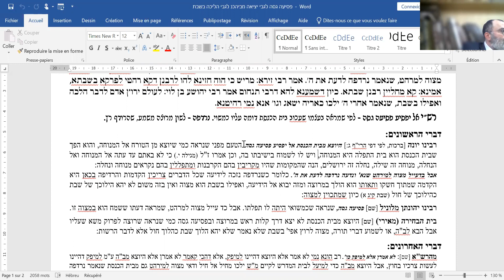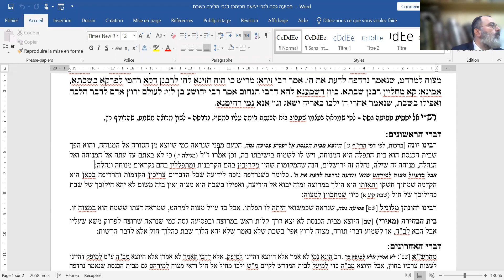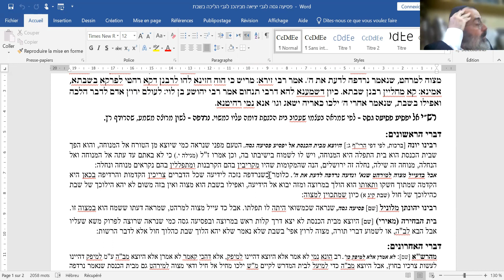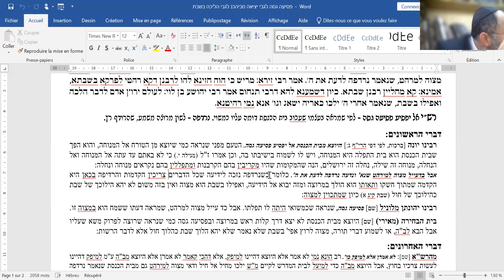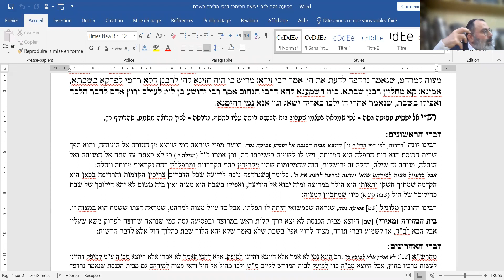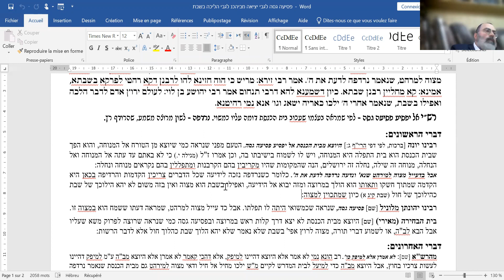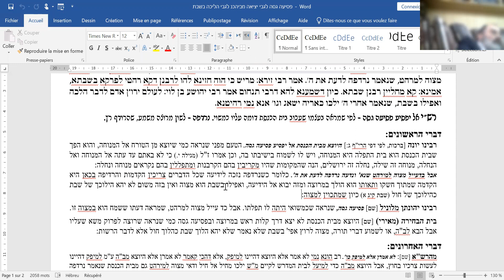Rav Moshe Ammar - Guemara Brahot - 17052022